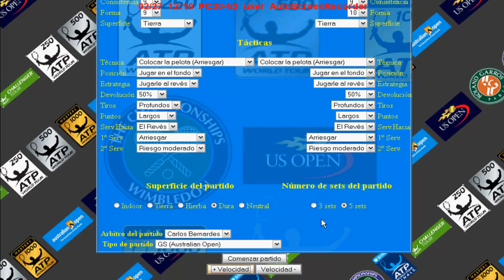Nadal vs Ferrer HD - Australian Open.mp4